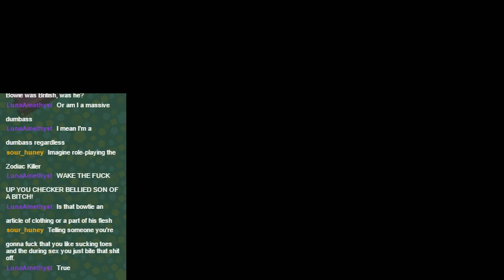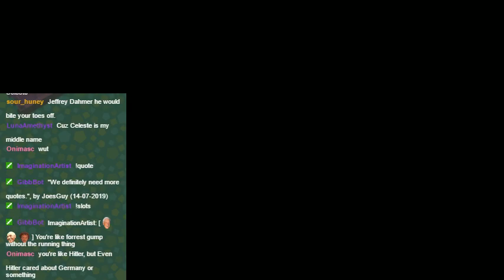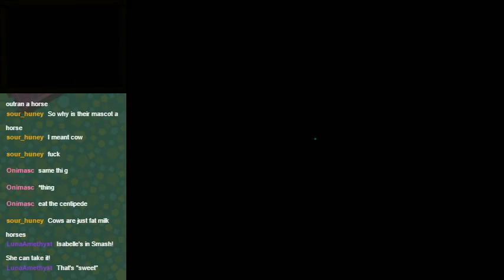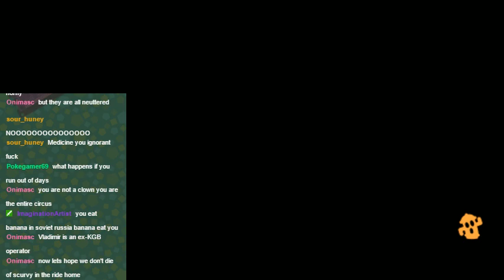Animal Crossing New Leaf Week 11 - Desert Island Escape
Isabelle, Elmer and Vladimir have found themselves stuck on the island. Will they manage where all their previous friends also succeeded, or are they doomed to be the first casualties on this hostile atoll?